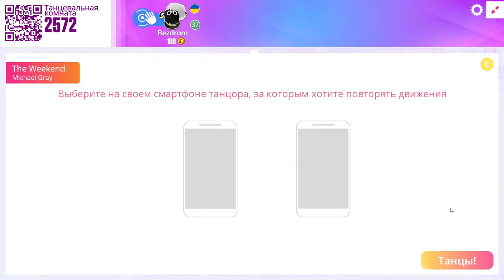Just Dance Now | The Weekend by Michael Gray